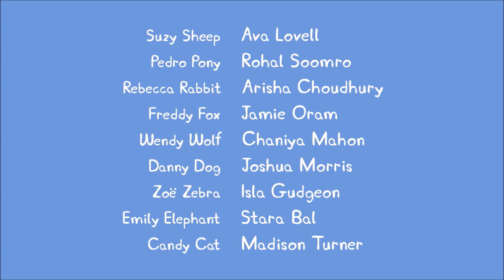Peppa Pig Tree World The Big Hill